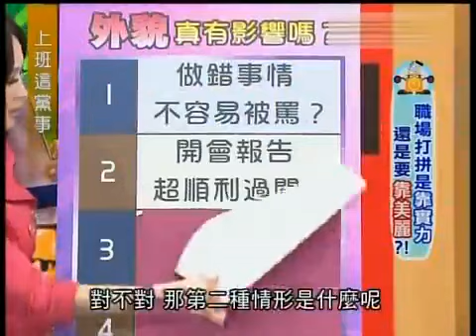上班這黨事 職場打拼靠實力 還是要靠美麗（精華集錦）